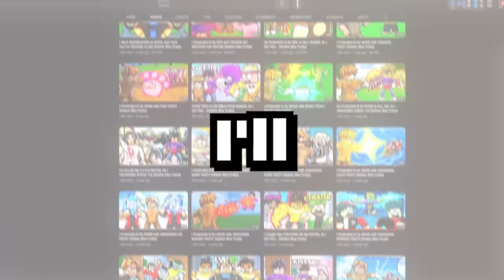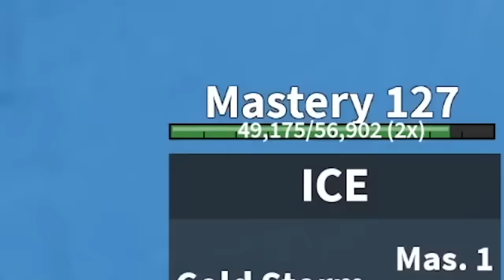I Pretended to be NOOB with STRONGEST AWAKENED FRUITS! (Roblox Blox Fruits)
I Pretended to be NOOB with ALL AWAKENED FRUITS! (Roblox Blox Fruits)